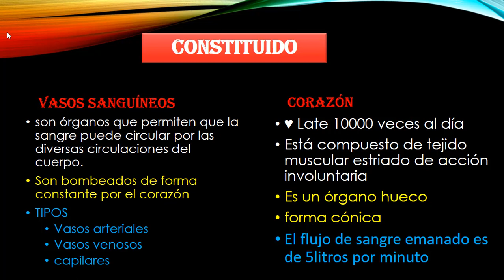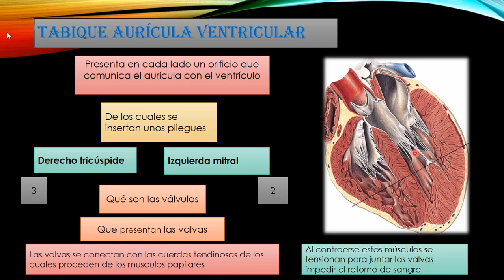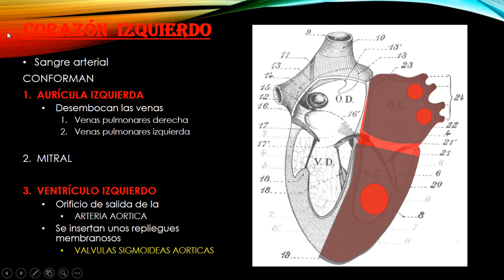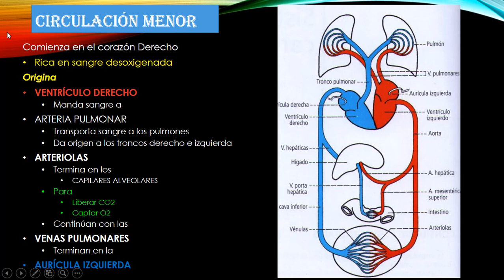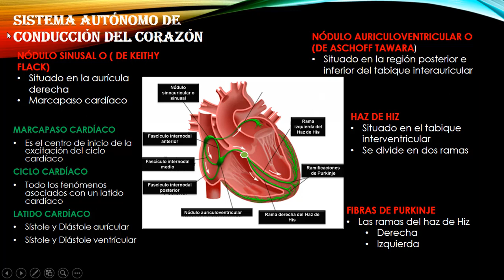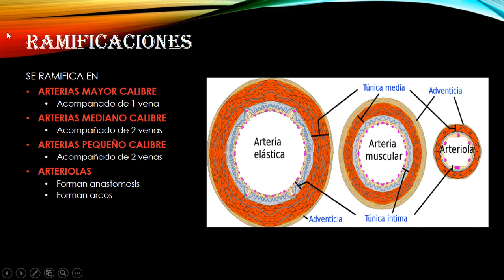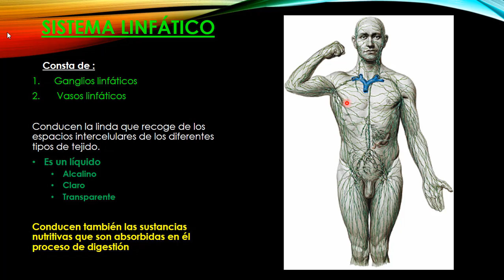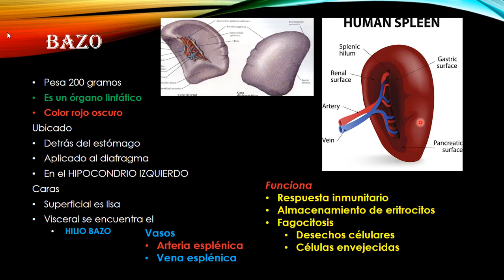TEMA 13 CARDIOCIRCULATORIO